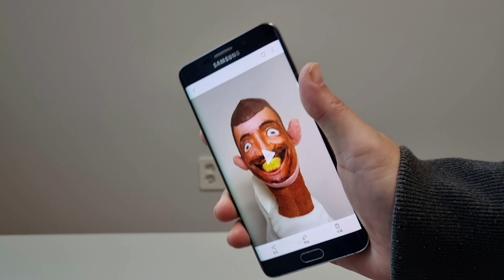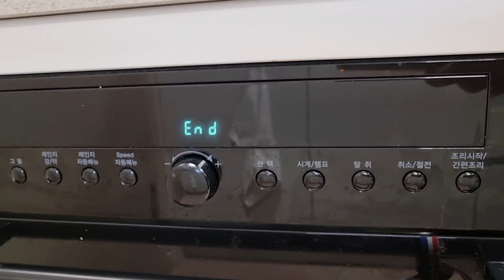젤리 초코 아이스크림 먹방 Sniper Rifles Nerf ASMR JELLY CANDY CHOCOLATE ICE CREAM MUKBANG 冰淇淋 Kem cây ไอศกรีม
I need your sweet comment ~!!~!
렛츠 고~!